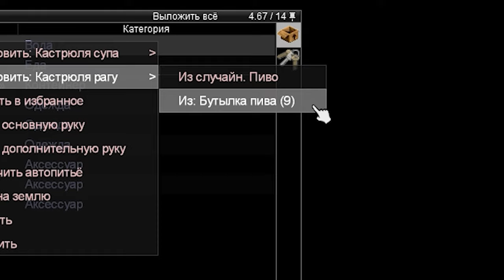ЧЕСТНЫЙ ТРЕЙЛЕР - Project Zomboid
Cимулятор “нажми q, чтобы выиграть”, а также узник раннего доступа до скончания веков — Project Zomboid!

Второй канал с деградацией — @threeky

Новое видео в рубрике ЧЕСТНЫЙ ТРЕЙЛЕР на канале Бакалея! Здесь в формате трейлера объединены обзор, новости и мемы сообщества игры Project Zomboid! Когда уже 42 билд?